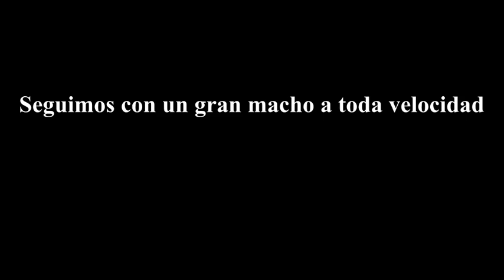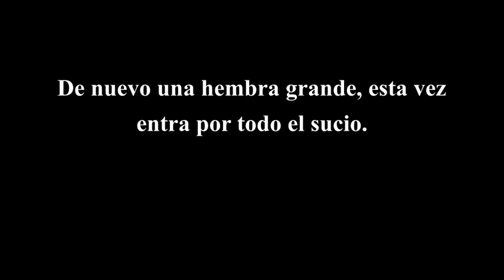Mejores lances a jabali 2019/2020 | Compilation Sanglier | Caccia Cinghiale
Resumen de la temporada con los mejores lances a jabalíes en batida.